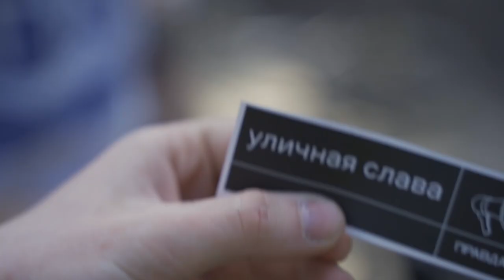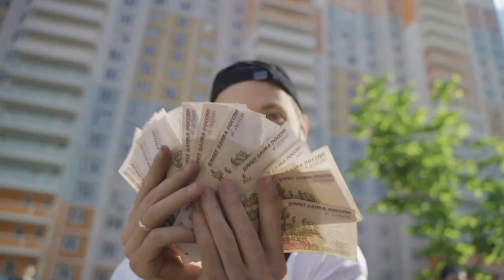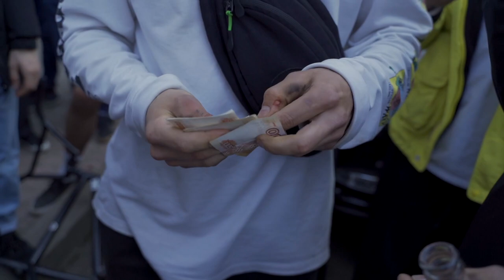УЛИЧНАЯ СЛАВА 2021 [РОУ КАТС]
В этот раз за официальный видео-отчет с Уличной Славы отвечали мы с Мишембо. Видео на канале Правды уже вышло, а крутого материала осталось еще на одно! Поэтому я решил сделать неофициальный отчет без музыки, слоу-мо, с падениями, криками, эмоциями, комментариями от Лехи ЛС, разоблачением Антона Шебеко,  и всем тем, что осталось за кадром! Огромный респект каждому, кто приехал!

Хотелось бы отдельно выделить ребят из Правды за такое кайфовое мероприятие!